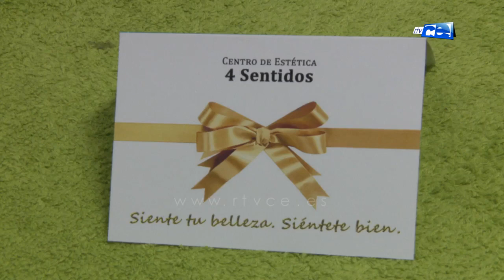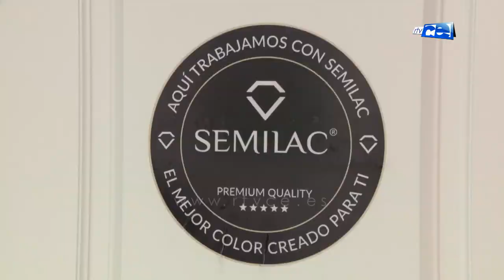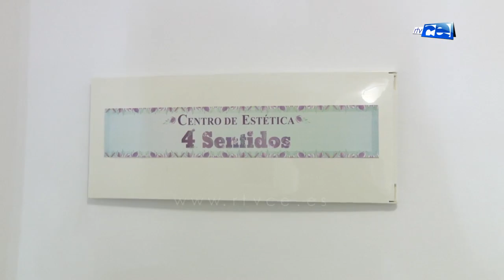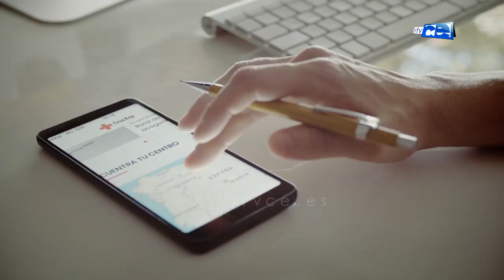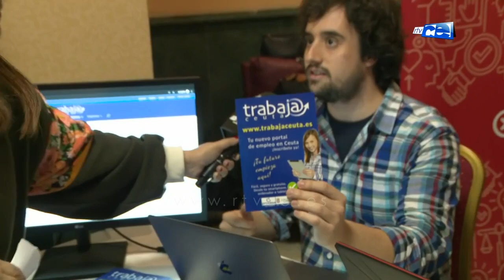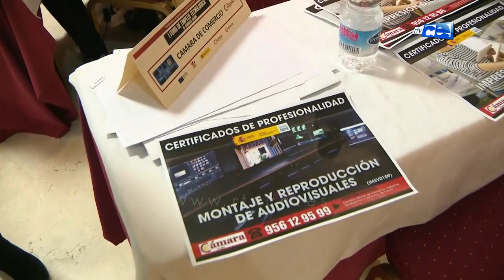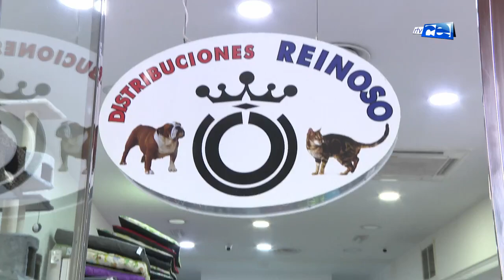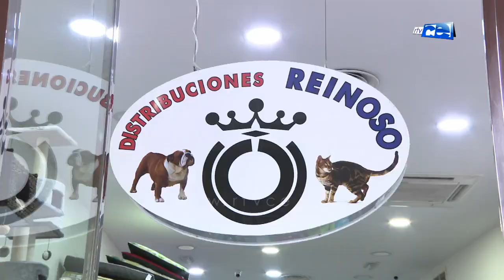EL PASEO 21 11 2019